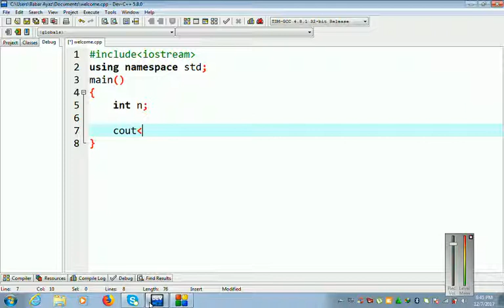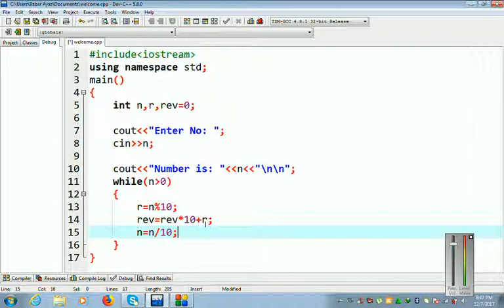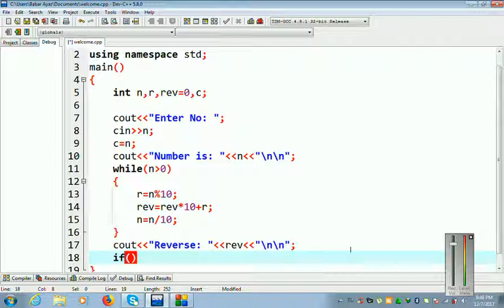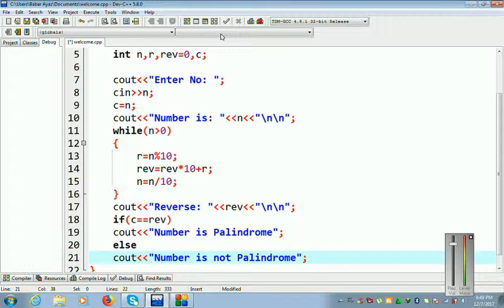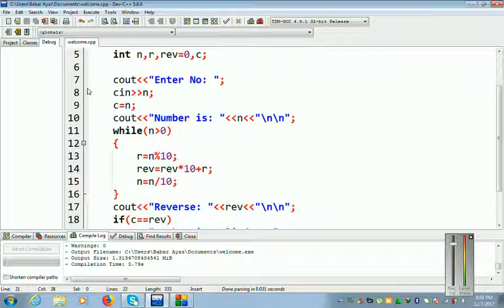Test whether number is palindrome or not in c++ urdu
Test whether number is palindrome or not in c++
Program for Reverse, Palindrome Number in C (HINDI/URDU)
Program to check Palindrome Number
Write a program to check the given number is a Palindrome or not?
C Program to Check Whether a Number is Palindrome or Not,
c++ program to chcek number is palindrome or not palindrome,
 c++ program of palindrome number, program for palindrome number in c,